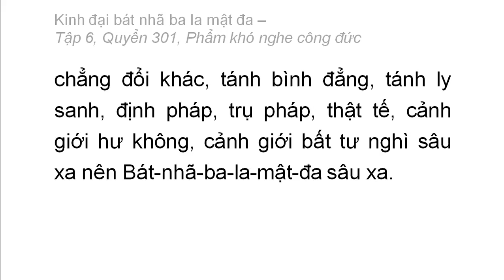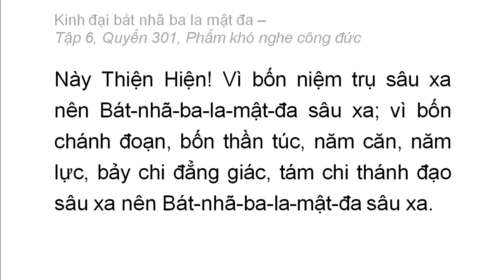Quyển 301: Kinh đại bát nhã ba la mật đa - Phẩm khó nghe công đức (rất hay) (301/600) (9)